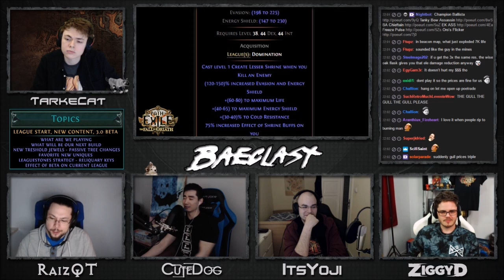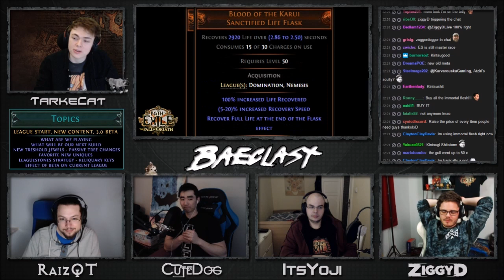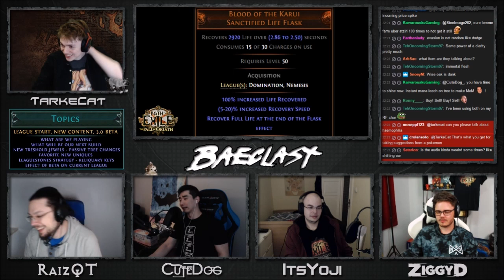Baeclast #1 Legacy League With ZiggyD, RaizQT, It'sYoji & CuteDog__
First ever episode of Baeclast FeelsFuckingAmazingMan. Topics Include the state of Legacy Leaguestones, SSF, OP Items / what to watch, Threshold Jewels, Life vs CI, Evasion builds in 2k17, MTX woes,  Fall of Oriath Beta and more!